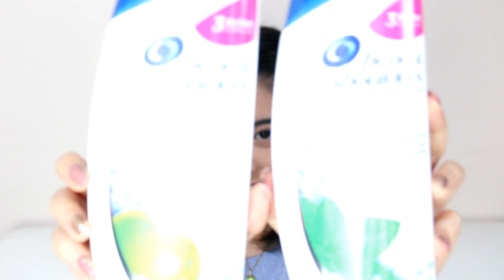Beauty tips : เปลี่ยนลุคเป็นสาวเกาหลีได้อย่างมั่นใจ By Head and Shoulders | YuRi Ukuri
ครั้งนี้ยูริจะมาชวนสาวๆทุกคน มาลองเปลี่ยนลุคเป็นสาวเกาหลี ที่ดูน่ารักสดใส อย่าง
สาว ซานดาร่า Brand Ambassador คนใหม่ของ Head and Shoulders นั่นเองค่ะ
พร้อมกับการมาแนะนำผลิตภัณฑ์ดูแลหนังศรีษะ ให้สาวๆทุกคนกล้าที่จะทำทรงผมต่างๆได้อย่างมั่นใจค่ะ
สามารถเข้าไปพูดคุยติดตามยูริได้ที่ แฟนเพจและอินตราแกรม